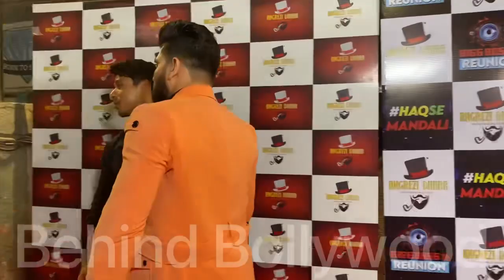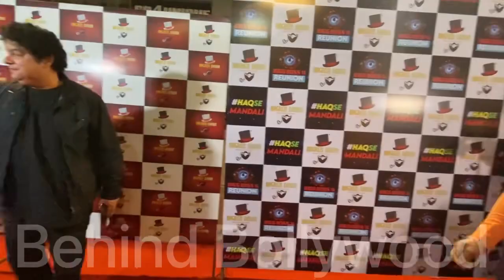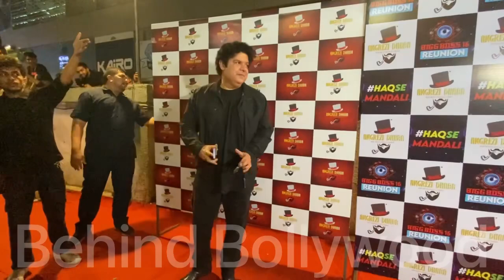Shiv Thakre comes to receive Sajid Khan at his party 🎉